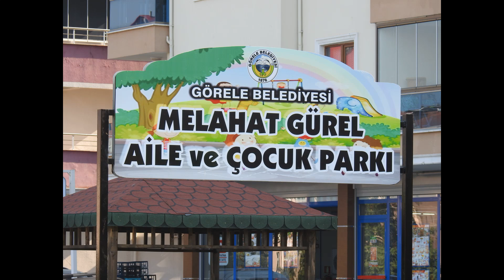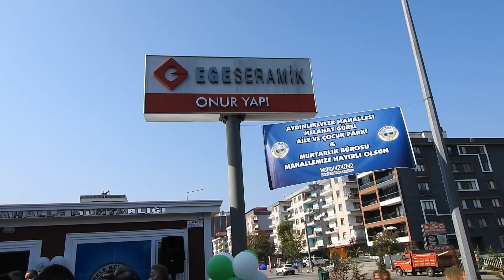GÖRELE AYDINLIKEVLER MAHALLESİNDE MELAHAT GÜREL ÇOCUK PARKI AÇILIŞI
GÖRELE BELEDİYESİ VE MELAHAT GÜREL HAYIRSEVER İŞ KADININ BİRLİKTE YAPTIRDIĞI ÇOCUK PARKI VE MUHTARLIK BİNASININ AÇILIŞINDA MUHTAR ŞİNASİ ÖZDEMİR VE GÖRELE BELEDİYE BAŞKANI SN. TOLGA ERENER BİRER KONUŞMA YAPTI.